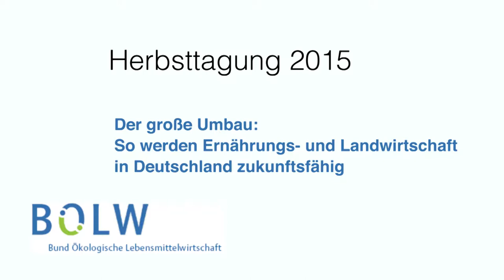BÖLW Herbsttagung 2015: Friedrich Ostendorff (B90/Die Grünen)